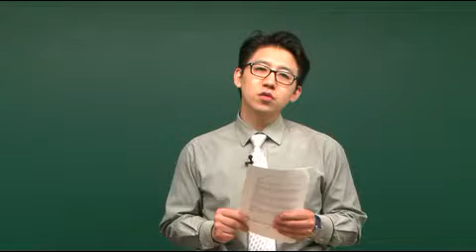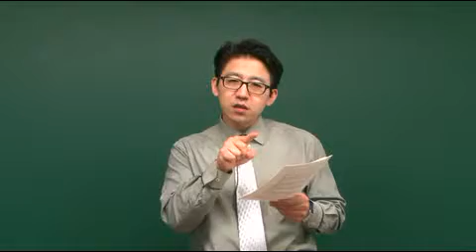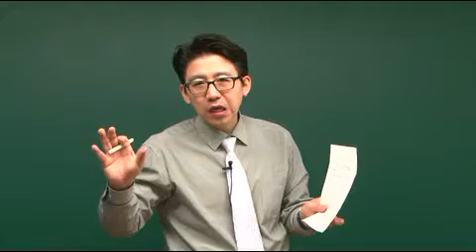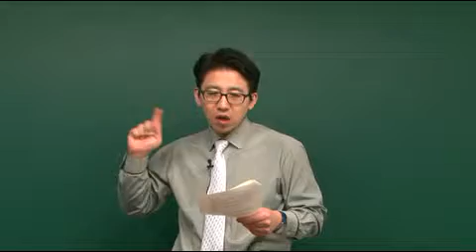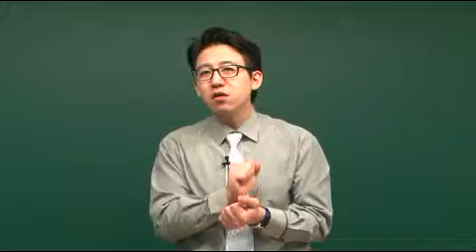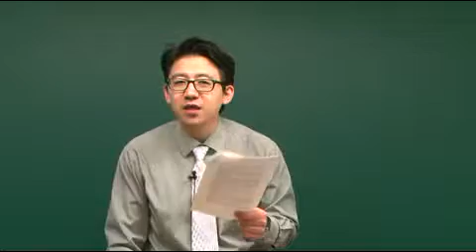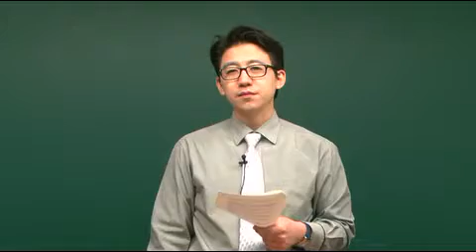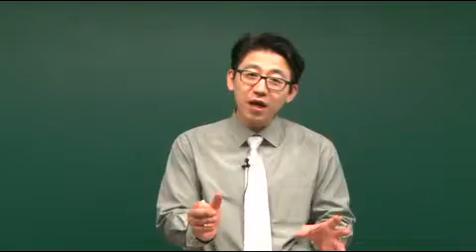[경찰공제회 사례해설_048] 사례18_유명가수 공연취소 사건(1) / [교재] 사례연습 경찰행정법(동행북스) ★ 영상아래 '설명란'(크몽)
✓ 교재구매하기
❚ [교재명] Magic 사례연습 경찰행정법(4판)_1권(도서출판 동행북스)
❚ [시험명] 경감승진 및 (해양)경찰간부후보 시험(개정법령 반영)
❚ [구입처] 크몽사이트(15,000원)

"MAGIC 사례연습 경찰행정법" 교재를 바탕으로 강의한 경찰공제회 사례해설 강의입니다. 경감승진, 경찰간부후보, 해양경찰간부후보 '주관식 경찰행정법' 시험대비의 기본은 경찰공제회 사례 풀이에 있습니다.

"동행" 카톡방 문의하기: milkandrice